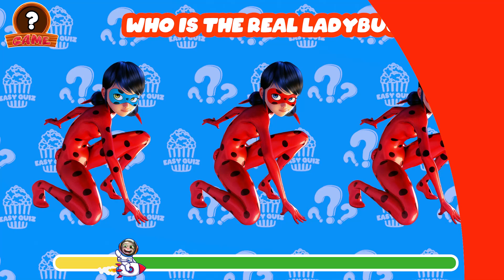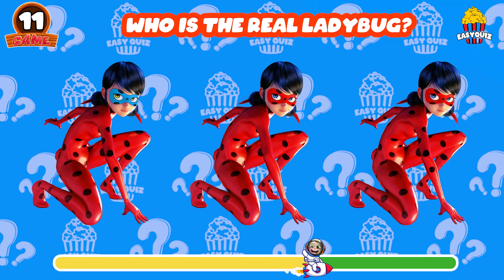Guess The Character By Their Voice | Elemental Lady Bug, Super Mario Bros, sonic hedgehog, elemental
Hello everyone.
🔶 Wellcome!
🔶 You are watching: Guess The Movie Song | Elemental  Netflix Puss in Boots,  Super Mario Bros, Sonic, Spider Man,

What special power-ups and adventures would you choose from the Super Mario Bros. Movie? Get ready for some super tough choices and loads of fun: it's Would You Rather Super Mario Bros. Movie Edition!

Would you rather get Mario's Tanooki raccoon power-up or Princess Peach's Fire Flower power-up? We've prepared 20 fun would you rather dilemma's featuring all of your favorite characters and easter eggs from the Super Mario Bros. Movie! Get ready for tricky would you rathers with Bowser, Donkey Kong, Princess Peach and many more!

We hope you enjoy playing the Super Mario Bros. Movie edition of Would You Rather! We promise fun!